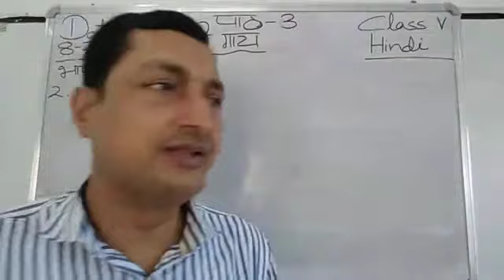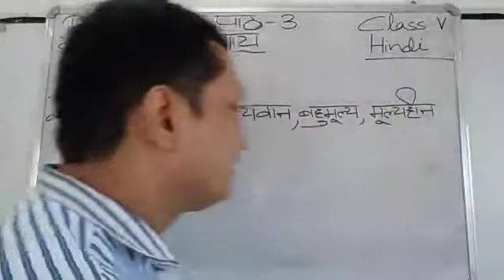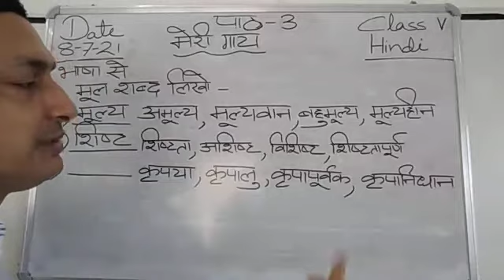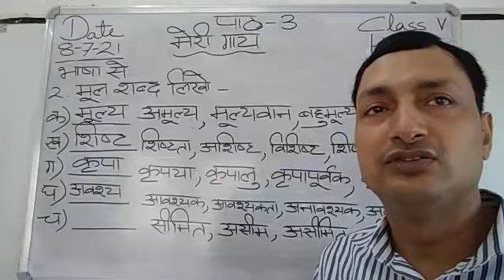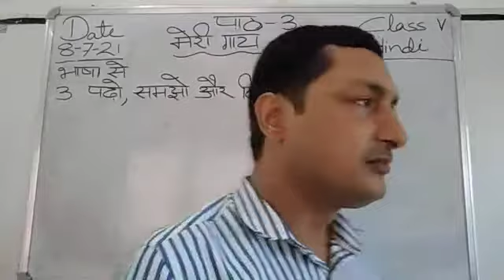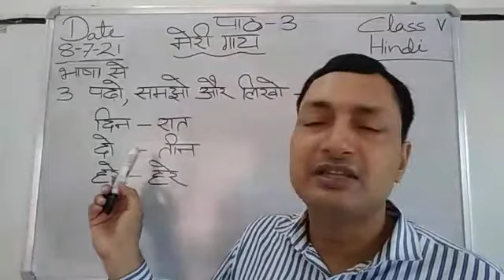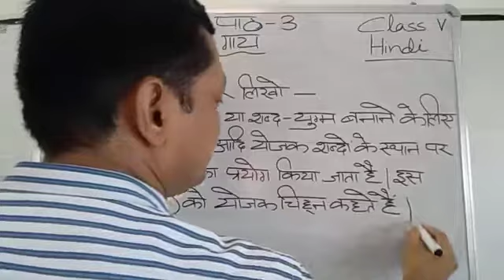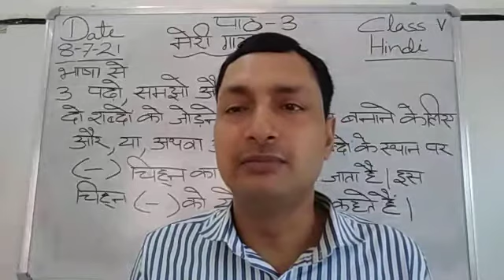Class V Hindi 08-07-2021 by Mr Sunil Kumar lesson 3